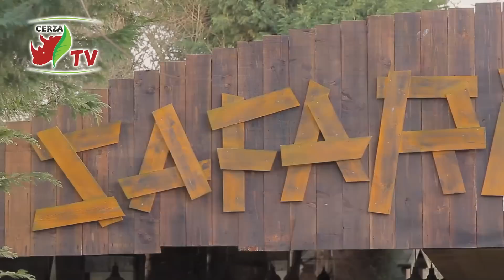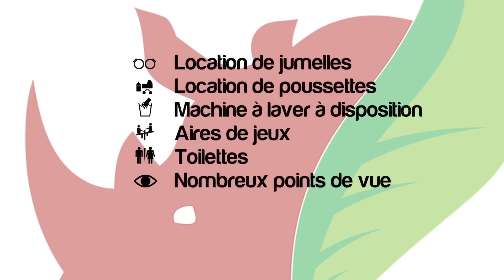Présentation CERZA et CERZA SAFARI LODGE